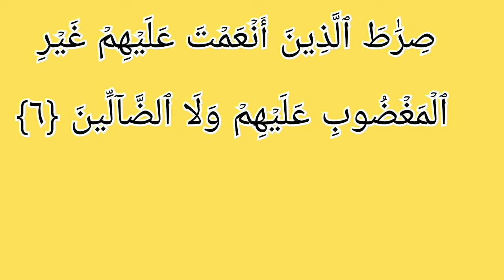Surah Fatiha | Surah Fatiha Recitation | Quran Recitation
Surah Fatiha
Surah Fatiha Recitation
Qur'an Recitation